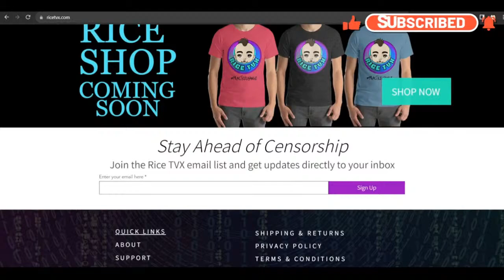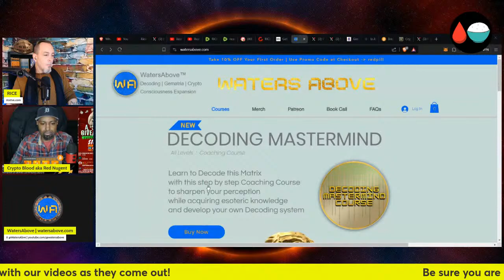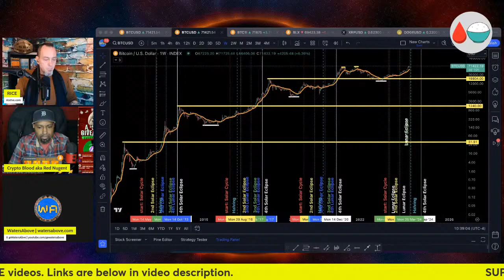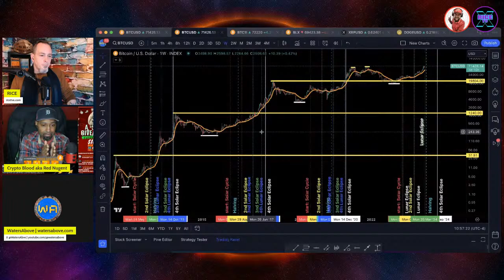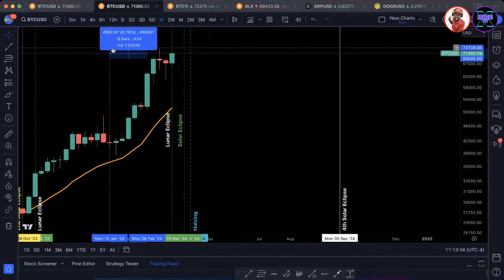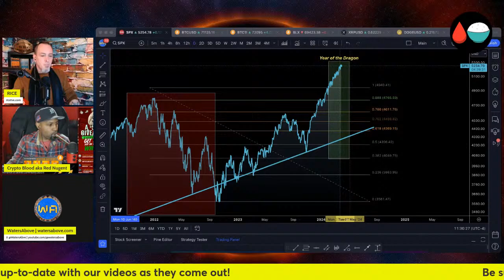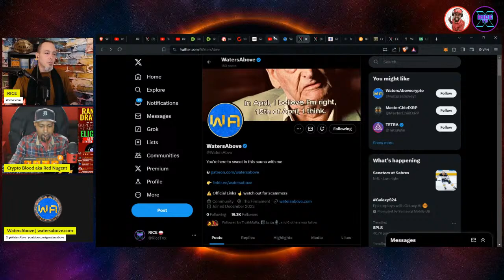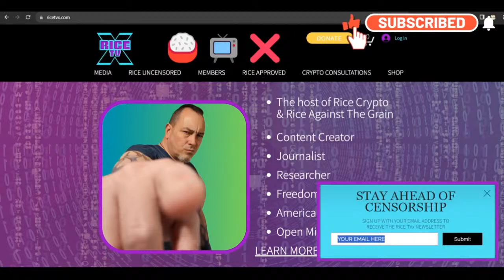Total Solar Eclipse Will Start The Real Bitcoin Bull Run!?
Total Solar Eclipse Will Start The Real Bitcoin Bull Run!? w Waters Above & Crypto Blood. On this livestream, I will be joined by Crypto Blood & Jordan from Waters Above. CB & I will be doing a joint live interview together with Jordan! This will also be the first time CB & Jordan meet.

Waters Above is a fellow truth seeker, content creator, and an educator that offers courses that combine the worlds of the esoteric and cryptocurrencies. He focuses on technical analysis combined with gematria, numerology, and astrology. I wanted to get Jordan's predictions/thoughts regarding the upcoming total solar eclipse and the remainder of 2024.

This week, one viewer will win $100 ($50 of SOL & $50 of USDT) 🪙

Have your Blofin UID ready during this Friday’s Livestream